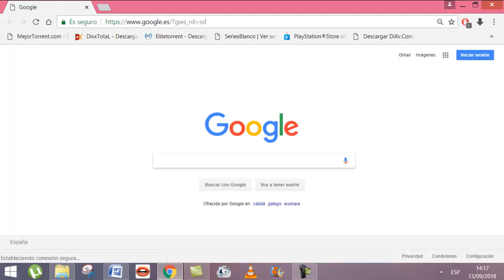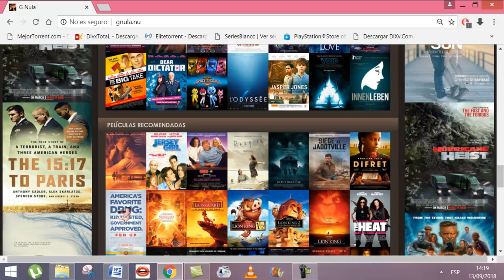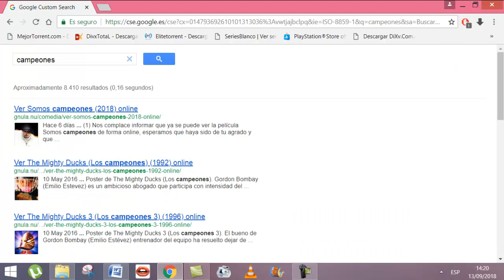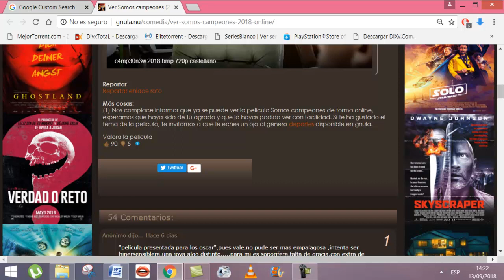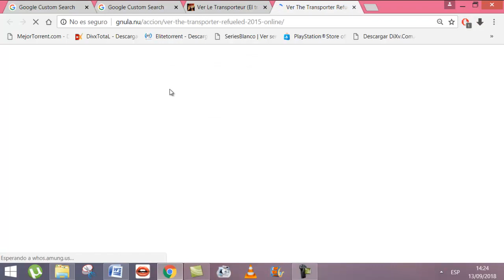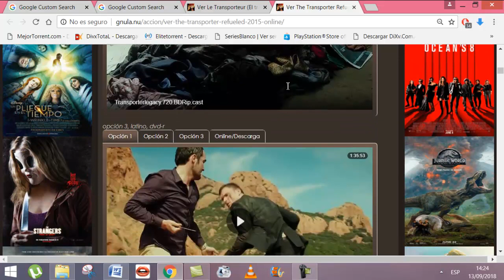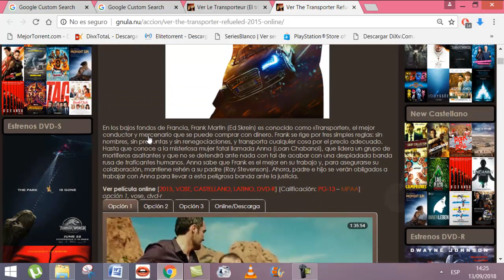Ver películas gratis en gnula.nu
En este vídeo he tenido que borrar algunas partes de el vídeo donde enseño las películas ya que me pueden decir que tiene derecho de autor.